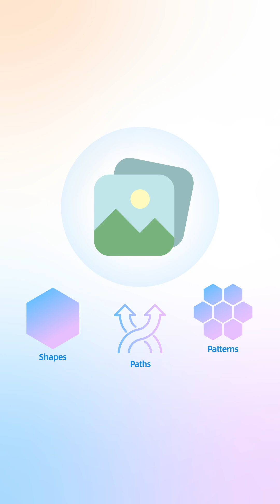AI101 What is Spatial Intelligence?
Self-driving cars don't just guess where they're going. They use spatial intelligence, and it's smarter than you might think. Join Luica Mak, our Director of International Corporate Communications, for a quick explainer on how machines see the world 👀